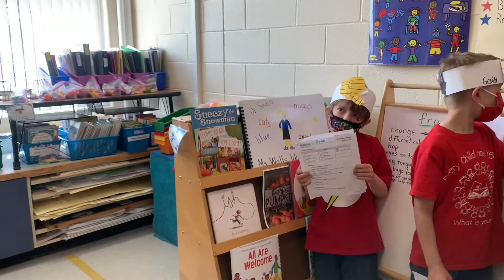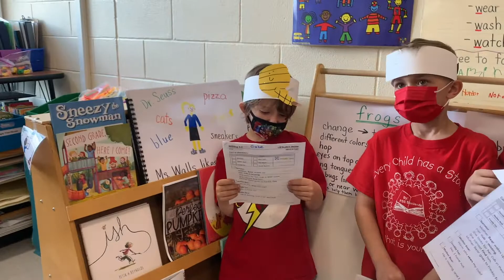"Where Is Cub"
A Reader's Theater By Ms.  Walls' First Grade Class